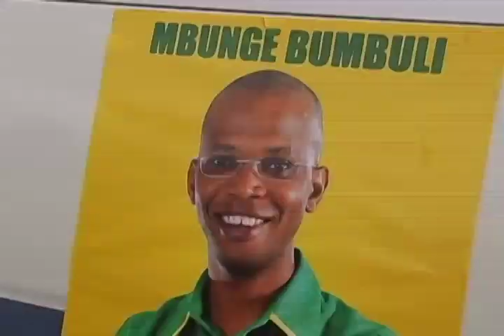Bumbuli songa - by Jobiso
A song by Bongo Flava artist Jobiso on Jakaya Kikwete and January Makamba moving forward the development of Bumbuli.